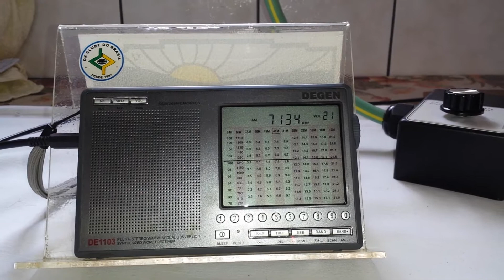PP5ZP CQ Farroupilha - 7 MHz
Estação (Ham): PP5ZP.
Frequência: 7 MHz (40 m).
Localidade: Blumenau - SC - B.
Ouvida em Bandeirantes - PR - Brasil, no dia 16/09/2018, às 17:32 horas UTC, fazendo chamadas para o Conteste Farroupilha 2.018.
Receptor: Degen DE1103.
Antena: Loop DZ Ultimate.
RS: 58.